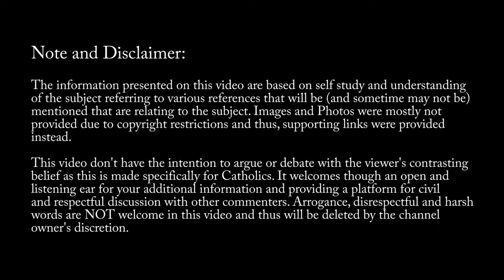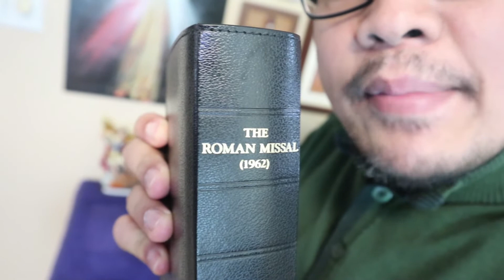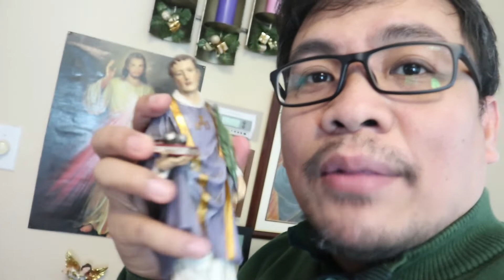Simple Catholicism for Pinoys VLOG #6: Advent + Home Altar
Hey Kamusta!

Does anyone of you know or at least somehow relates to the Advent Season that our Catholic Church celebrates and prepares from?

Let me brief you something about it para makadagdag sa inyong kaalaman and that you become a better informed Catholic than yesterday.

In addition, I've shared in this video our Home Altar and how did we come about it. My goal is to let you understand and put a little more attention on your own home altars if you haven't given attention to it until now.

If you think the stuff I shared with you on this video is interesting, You can share it with our Catholic brethren so we can become more informed Catholic than we are yesterday.

You can also SUBSCRIBE, LIKE, and COMMENT and click the notification button so I can update you on my next videos in this channel not only about Catholicism but any other else that I've mentioned in my Intro Video.

And I'll see you in my next video.